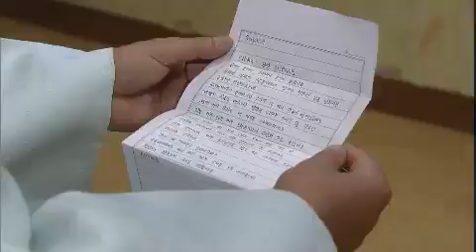TV소설 사랑아 사랑아 TV Novel Love My Love EP112 # 004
Showtime : KBS 2TV 9:00am Mon-Fri                           2012/10/09

윤식은 명주를 기다리지만 곱단이 대신 나오고, 윤식을 만나지 않겠다는 명주의 편지를 전하는 곱단. 노경은 승아와 지난 일을 털어보려 하지만 쉽지 않다. 한편, 말년은 삼추와 결혼 할 수 없다 하는데..